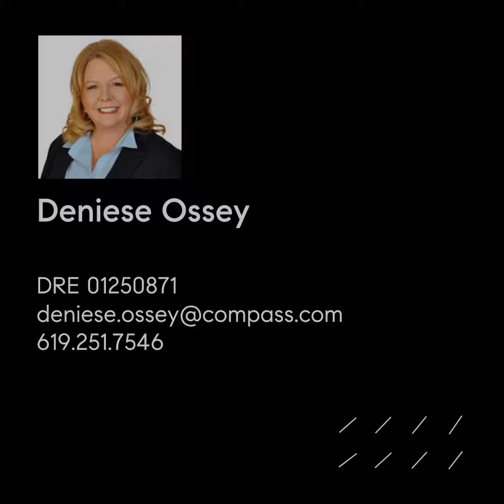9340 Cadorette Avenue, Santee, CA 92071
Beautiful turn-key property on the west end of Santee. 3 bedrooms plus office/den that can easily be converted to 4ht bedroom. Generous room sizes throughout.  Tuscan style custom kitchen with granite counters, under cabinet lighting, knife drawer and stainless steel appliances; perfect for the chef in your life! Oversized living room is perfect for gatherings.  Dining room features hardwood floors and fireplace. Both bathrooms have been updated with new vanities and tile showers. Master suite features curb-less, walk-in shower.  New carpeting and fresh paint just completed throughout. Dual pane windows, gorgeous double door entry and newer roof. Direct access to 2 car garage. Central heat and air conditioning.